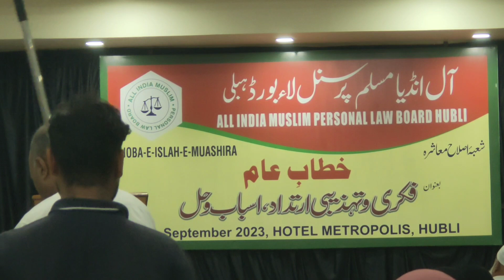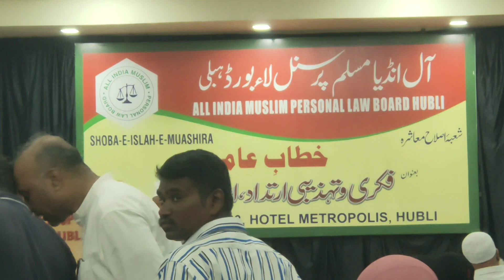Naat-e-Shareef | Abdul Gafoor Jamadar | AIMPLB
On the occasion of Public Meeting on Intellectual And Cultural Apostasy (Deviation In Faith) Causes And Solutions.